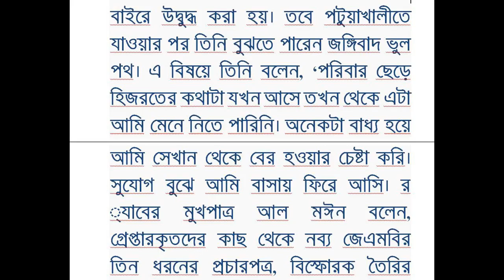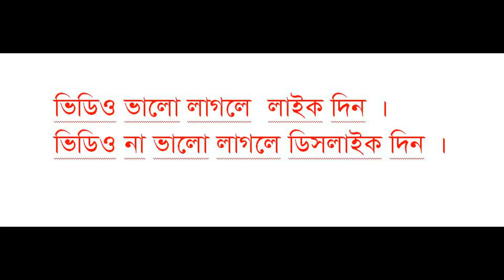নিখোঁজ চার তরুণসহ সাতজন গ্রেপ্তার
কথিত হিজরতের নামে বাড়ি ছেড়ে যাওয়া নিখোঁজ চার শিক্ষার্থীসহ সাতজনকে কুমিল্লাসহ দেশের বিভিন্ন এলাকা থেকে গ্রেপ্তার করেছে র্যাব। গত বুধবার রাতে তাঁদের মুন্সীগঞ্জ, নারায়ণগঞ্জ ও ময়মনসিংহের বিভিন্ন এলাকা থেকে র্যাপিড অ্যাকশন ব্যাটালিয়ন (র্যাব) গ্রেপ্তার করে।গতকাল বৃহস্পতিবার দুপুরে কারওয়ান বাজারে র্যাব মিডিয়া সেন্টারে আয়োজিত সংবাদ সম্মেলনে এই তথ্য জানান সংস্থার আইন ও গণমাধ্যম শাখার পরিচালক কমান্ডার খন্দকার আল মঈন।